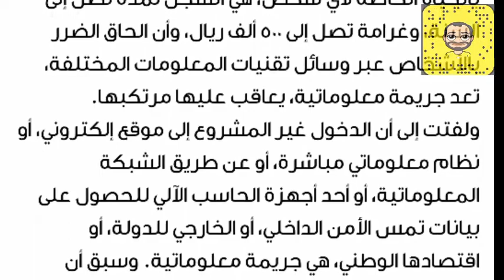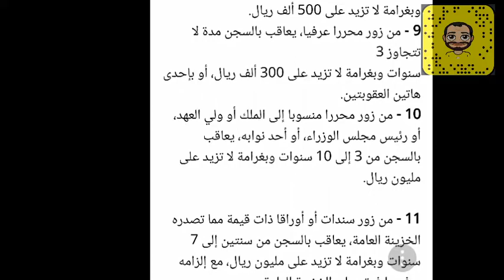انتبهوا من التشهير والتصوير بوسائل التواصل سجن وغرامات ضخمة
قناة مفاتيح مع احمد بدوي انتبهوا من التشهير والتصوير بوسائل التواصل سجن وغرامات ضخمة